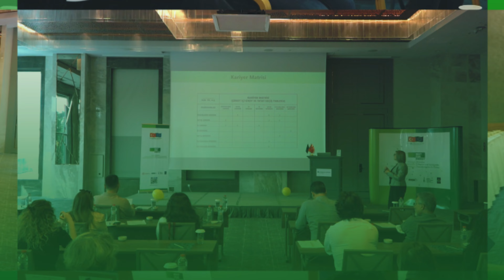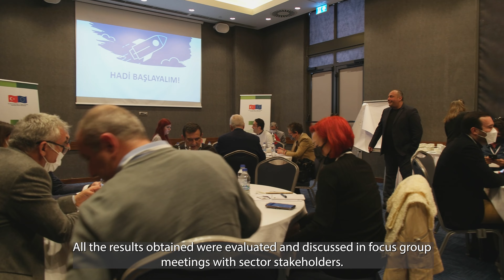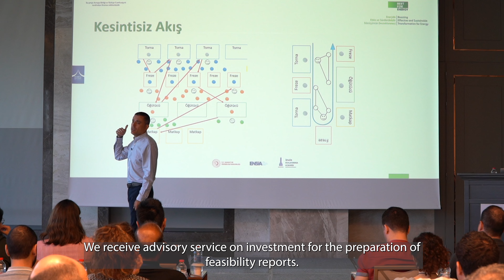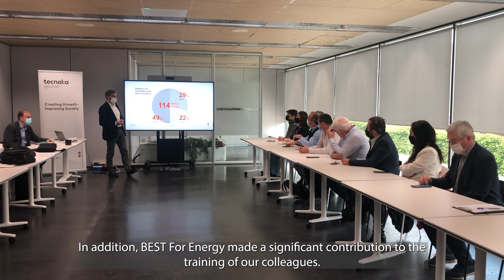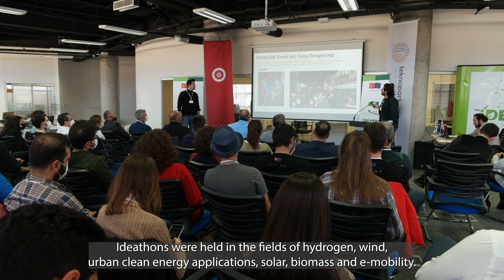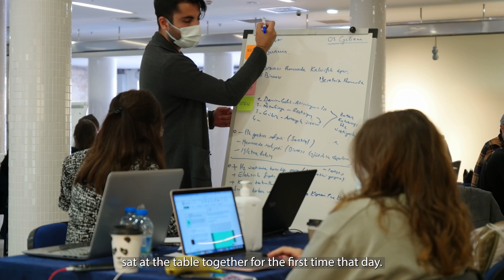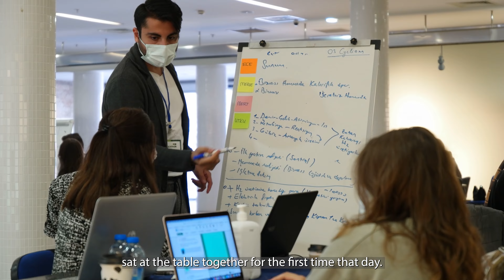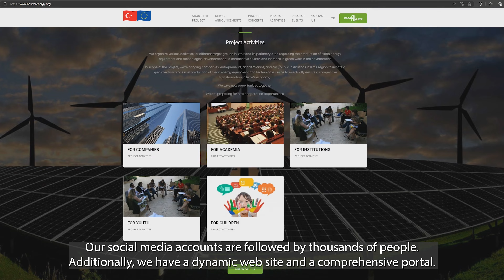BEST For Energy Projesi Proje Tanıtım Filmi / BEST For Energy Project's Promotional Video Film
İzmir Kalkınma Ajansı’nın Enerji Sanayicileri ve İş İnsanları Derneği ortaklığında yürüttüğü BEST For Energy Projesi Tanıtım Filmi / Promotional Video Film of BEST For Energy Project, carried out by İzmir Development Agency in partnership with the Energy Industrialists and Business People Association